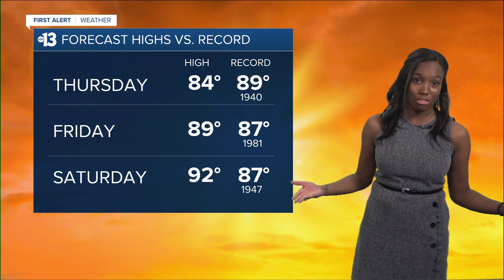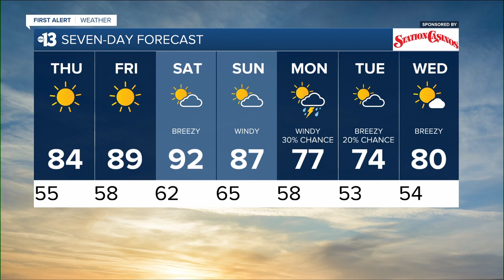13 First Alert Las Vegas evening forecast | March 23, 2022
March 23, 2022 evening weather forecast for Las Vegas